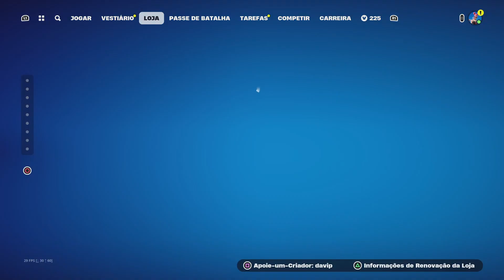COMO FUI NOS CAMPEONATOS DA TEMPORADA 2 (FIGHTS E END GAME)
neste vídeo eu trago para vocês alguns clips de como joguei os campeonatos da temporada 2 do fortnite, então vocês veram meu desempenho nas cash cups e fncs!

use o código davip na loja de itens do fortnite

código do meu mapa de x1: 👉 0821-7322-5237